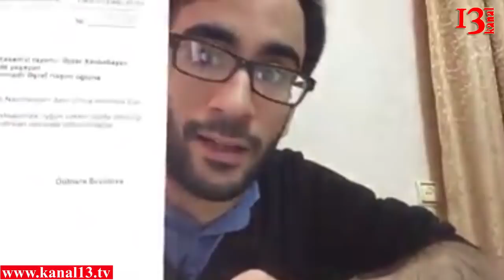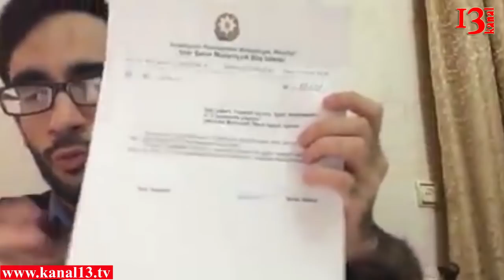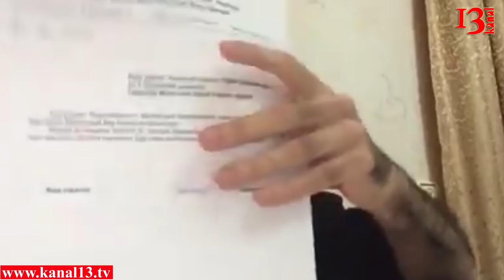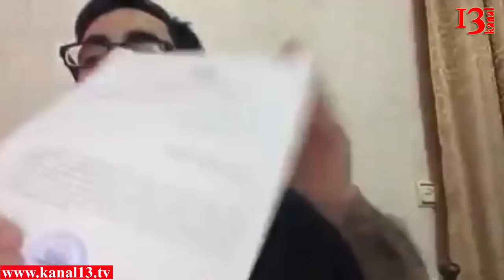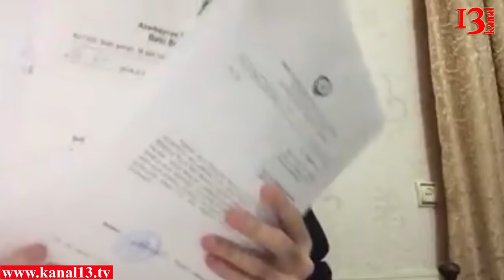"Dövlət qurumundan dedilər ki, əlil olduğunuza görə sizi işlə təmin edə bilmərik"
Kanal 13 internet televiziyasının  vhatsapp ünvanına vətəndaşdan növbəti şikayyət daxil olub. Məsələ ilə əlaqədar olaraq qarşı tərəfin də mövqeyini işıqlandırmağa hazırıq.